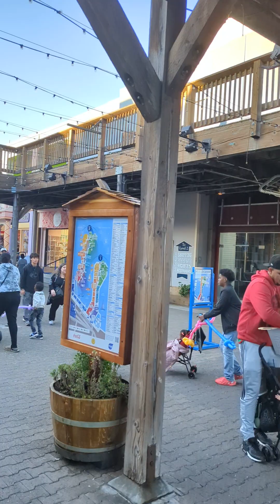39 Peir Shopping and Circus time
The video transcript is a narration of a street performer's act. The performer takes the audience on a tour, showing them various attractions and restaurants. They then go to a chocolate factory and try cotton candy. The performer does tricks on a unicycle and asks the audience to participate in a trick involving riding a bicycle. They also perform dangerous tricks with knives and a rolling cylinder. The act ends with the performer diving into a pool.